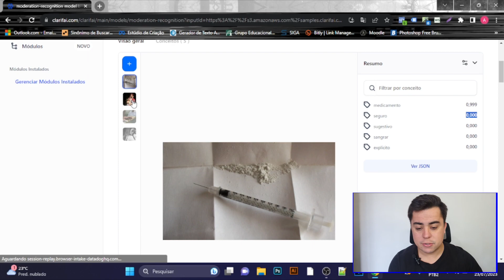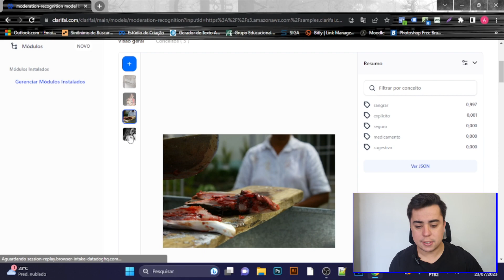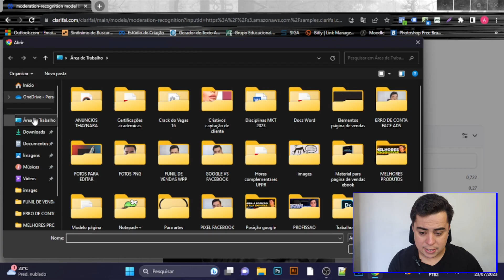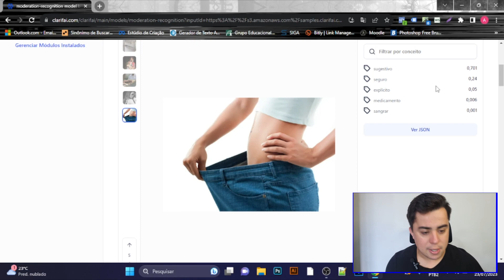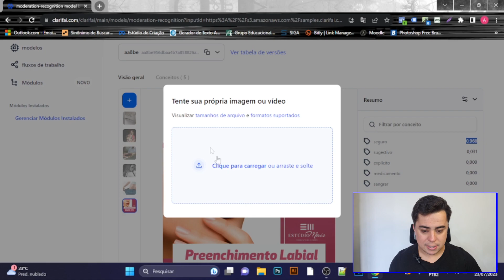REVELADO:Como Evitar Bloqueios No Facebook Ads - [Bloqueios de criativos]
➜ Equipamentos:
💡Ring Ligth
🎤 Microfone custo benefício

🔍 Como Evitar Bloqueios No Facebook Ads - [Bloqueios de Criativos]

📝 Se você está cansado de lidar com bloqueios no Facebook Ads e deseja melhorar a performance das suas campanhas, veio ao lugar certo! Neste vídeo, vamos desvendar estratégias eficientes para evitar bloqueios no facebook ads, com foco especial nos Bloqueios de Criativos em 2023.

🚀 Neste guia completo, vou abordar atraves de um ferramenta que usa  a mesma inteligencia do algoritmo do facebook ads cada um dos principais motivos que levam ao bloqueio dos seus anúncios no Facebook Ads, bem como estratégias eficazes para evitar tais problemas. Sei muito bem o quão frustrante é ver seus esforços de marketing serem interrompidos por bloqueios no facebook ads, mas com o conhecimento correto, é possível contorná-los!

📊 Vou começar explicando como as políticas de publicidade do Facebook funcionam e como você pode se manter alinhado com elas. Discutiremos os critérios que o Facebook utiliza para avaliar os anúncios e as melhores práticas para criar conteúdos que se enquadram nas diretrizes da plataforma. Com enfase nos criterios que levam bloqueios no facebook ads com seus criativos.

💡 Além disso, compartilharemos dicas práticas sobre como otimizar seus criativos para aumentar suas chances de aprovação. Você aprenderá a criar anúncios visualmente atraentes e com mensagens que respeitam as políticas de anúncios do Facebook.

📌 Vou abordar também questões relacionadas aos bloqueios específicos de criativos. Ao entender os motivos mais comuns que levam à rejeição dos criativos, você estará preparado para evitar tais bloqueios no facebook ads.

📈 Se você é um iniciante no Facebook Ads, não se preocupe! Este vídeo foi pensado para ajudar a todos, independentemente do nível de experiência. Com as informações compartilhadas aqui, você estará mais confiante para iniciar suas campanhas e alcançar resultados significativos.

🔓 Enfrente o desafio de evitar bloqueios no facebook ads e torne-se um especialista em anúncios do Facebook ads. Assista ao vídeo completo e aproveite.

🔔 Não deixe de se inscrever no canal e ativar as notificações para acompanhar mais conteúdos relacionados ao marketing digital tráfego pago e estratégias de anúncios e novidades sobre o Facebook Ads.

Vamos juntos crescer e alcançar resultados extraordinários com nossas campanhas no Facebook Ads!

André Tiago 😉